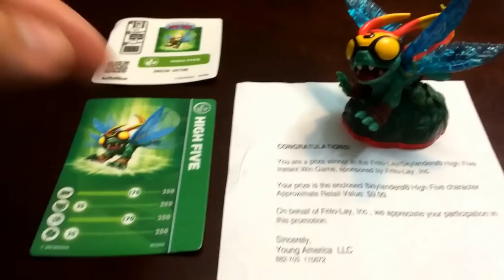Skylanders High Five Promo Part. 2--"Giveaway!!" ( Closed )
Hey Guys!!  Here is a video where I just wanted to say thank you, appreciate you watching & sharing the Skylander journey!!  I wanted to share a Frito Lay Skylander promo character with a few subscribers who share the same passion!!  Thanks again!!

If you like this vid & or your a Skylander Fan. please feel free to